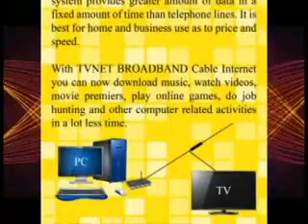movie newsline june 16,2016